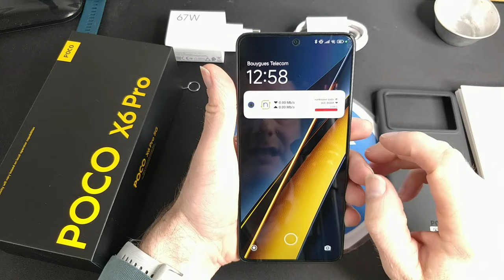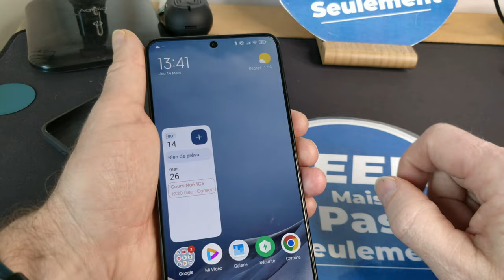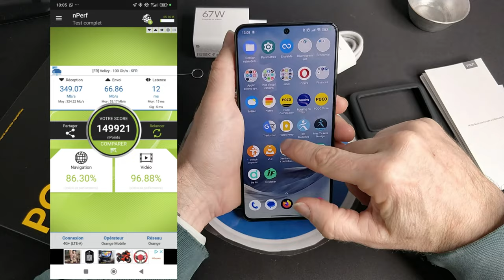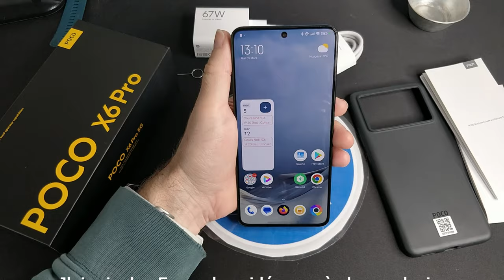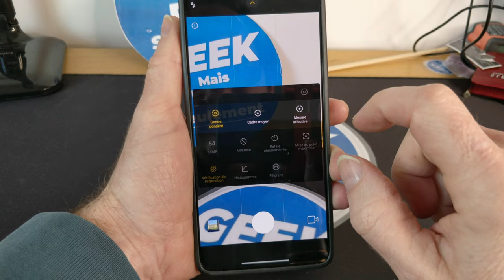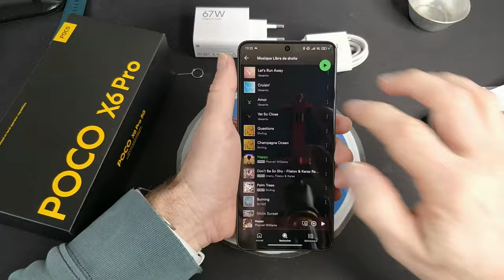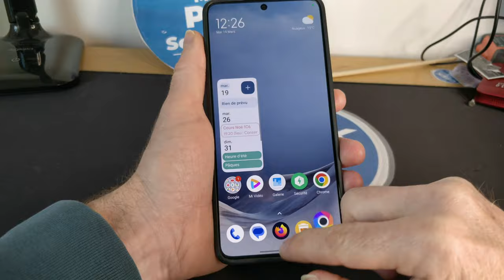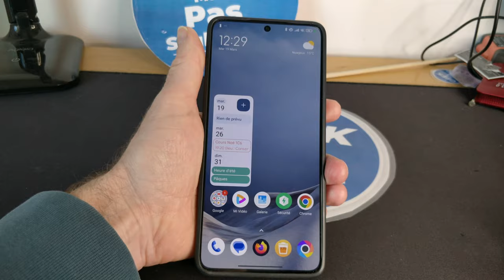Présentation, test et avis du Poco X6 pro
Je vous présente mon nouveau téléphone qui devra tenir 4-5 ans le POCO X6 pro avec son processeur mediatek 8300-ultra

Chez AliExpress : le X6 PRO (253 € avec le code AAFR20 jusqu'au 27 mars 2024) code for UK: UKDEALS20, ES: ESAN20
Le X6 à 211€ avec le code AAFR20

Après plusieurs semaines d'utilisation, je pense que je prendrais plutôt le X6 (sans le pro donc) avec son processeurs Qualcomm SnapDragon 7s gen 2.

0:00 Introduction
0:15 Présentation, Unboxing
1:48 Les caractéristiques
4:15 Passage d'un smartphone à l'autre
4:31 Premières impressions
4:54 Autonomie
5:26 Connexion 4G, 5G etc...
5:53 Benchmark
7:28 GPS
8:04 Photo, vidéo
12:31 Le sons
13:18 Regarder des vidéos
13:45 Les jeux vite fait
13:56 L'interface
15:50 Conclusion
18:10 Video Prise par le tel

--- ● Aider Geekmps ● ---
Tu vas faire un achat dans une des boutiques en ligne ci-dessous? C'est sans douleur pour vous et petite douceur pour GeekMPS :

--- ● Technique  ● ---
La vidéo a été tournée et montée avec le smartphone OnePlus5 : D en 1080p
Utilisation d'un trépied ou stabilisateur. Pour le son j'utilise un micro bluetooth à 3€ ...
Logiciel de montage Shotcut 24.02 (Qui ne gère pas le HDR10PLUS ...)